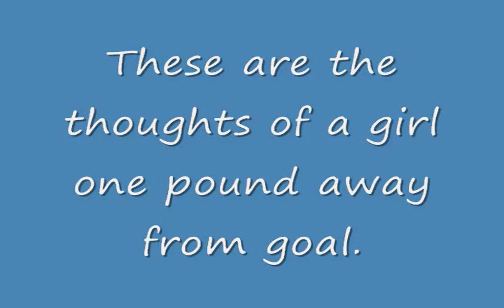One pound away FINAL.wmv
Thoughts of a woman one pound away from her weight loss goal. I've been on a journey to lose weight for the last 4 years, and I'm at 99 pounds lost today.